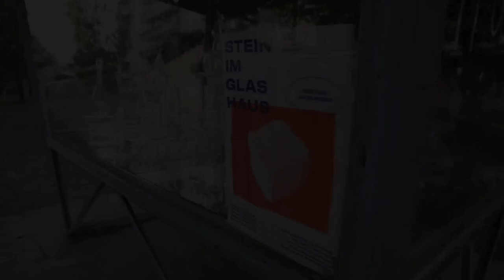STEIN IM GLASHAUS | Barbara Ungepflegt & Natalia del Mar Kasik | Talk and exhibition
STEIN IM GLASHAUS
BARBARA UNGEPFLEGT & NATALIA DEL MAR KASIK

(DE) In dem Glaskasten am Hannovermarkt Mitten in der Brigittenau findet zwischen Juli und August eine Serie von Artist Talks statt. Einmal im Monat sind zwei Künstler*innen eingeladen im Glaskasten einen Dialog zu führen und Spuren ihrer Arbeit zu hinterlassen. So entsteht ein dialogischer Austausch hinter den Glasscheiben und ermöglicht eine Wechselwirkung mit dem alltäglichen Treiben und den Passant*innen rund um den Hannovermarkt. Die Ausstellung ist dem Publikum rund um die Uhr am Glaskasten zugänglich, die Talks werden filmisch dokumentiert und zugänglich gemacht.

(EN) Stein im Glashaus is a series of artist talks and exhibition finding place in a peculiar glasshouse in the middle of the 20th district from July to October 2022. Two artists are invited to have a talk about their practice and leave traces in the Glashauses, becoming an exhibition space. A dialog that takes place in the glasshouse and also opens for interactions with the public space and busy market life around Hannovermarkt. Find the documentation of the talks and the exhibition and directly at the glasshouse.

- BARBARA KREMSER aka Barbara Ungepflegt is a performance, video and installation artist and artistic researcher. In many of her works she explores in-between spaces and creates utopias in the public sphere. She is co-founder and director of the university programme for applied dramaturgy at the University of Music and Performing Arts Vienna.

- NATALIA DEL MAR KASIK (filmmaker) in her artistic discipline, prefers an analogue approach, working mostly with super8 and 16mm film, she often explores ideas surrounding female identity and reflects on how ideas around femininity are generated within a post-feminist media culture.

Ein Projekt von Andrea Habith und Pablo Chiereghin
Mit freundlicher Unterstützung und Förderung:
WIEN Stadtteilkultur
bmköes
Bezirk Brigittenau
Bezirksmuseum Brigittenau

program
- Saturday 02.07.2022 h 11:00 - Barbara Ungepflegt und Natalia Kasik del Mar
- Saturday 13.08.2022 h 11:00 - Adina Camhy & Michi Schmidl
- Saturday 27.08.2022 h 11:00 - Fanni Futterknecht & Linus Riepler
- Saturday 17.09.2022 h 11:00 - Johannes Rips & Aldo Giannotti
- Saturday 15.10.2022 h 11:00 - Mika Maruyama & Christine Baumann

GLASKASTEN BRIGITTENAU, in the park zwischen Hannovermarkt,
Brigittakirche und Jägerstraße 47, 1200 WIEN